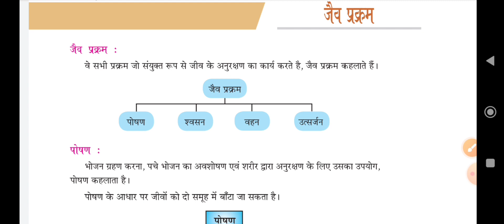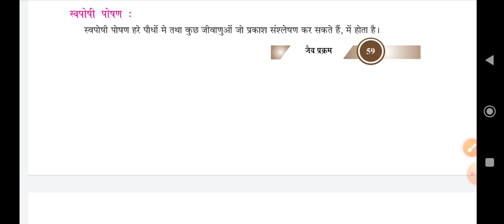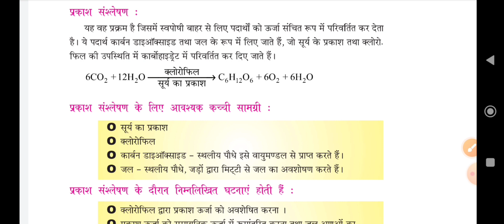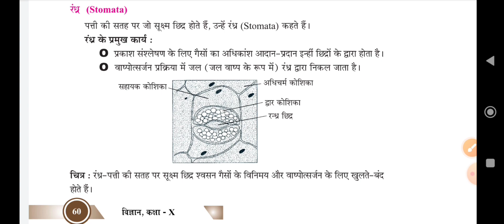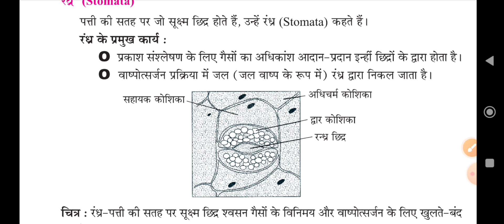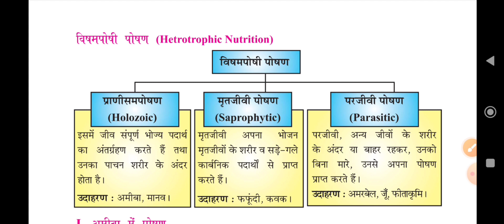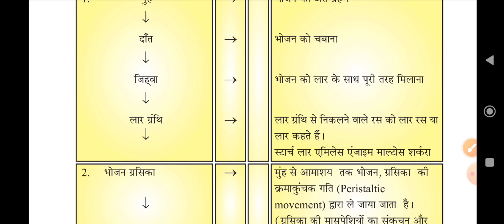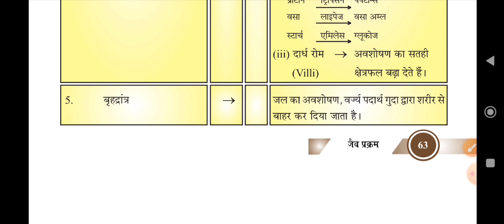Jaiv Prakram | Science | Class 10 | Biology | Chapter 6 | Hindiwith manoj